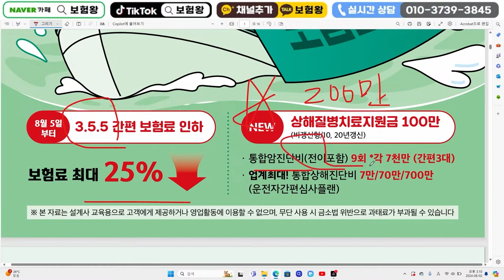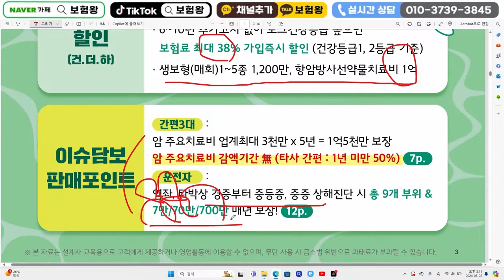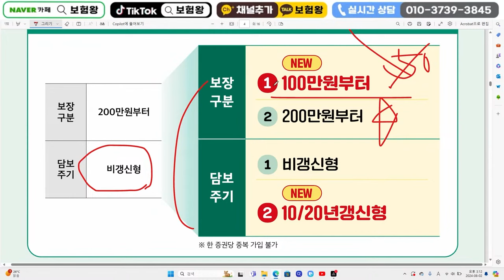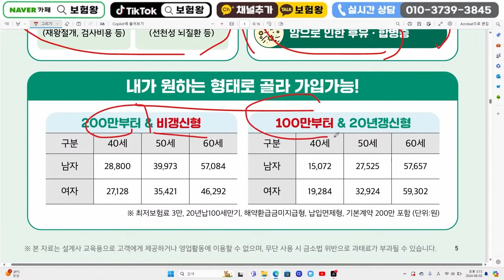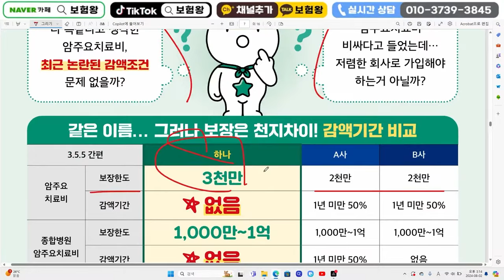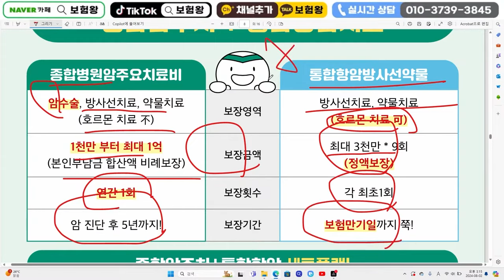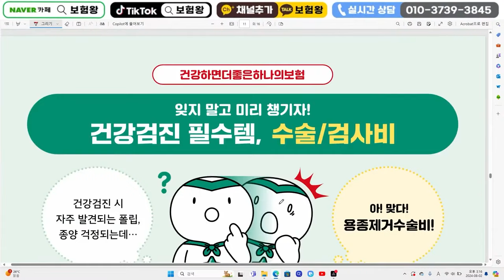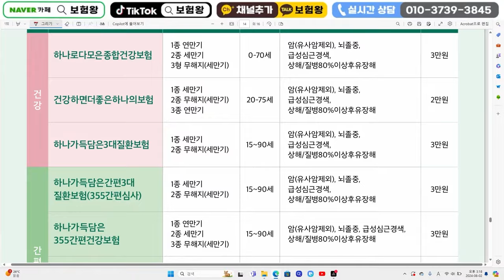8월 하나손해보험 신상품이슈!! (비갱신상질치위로금 최저1백부터~)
안녕하세요~~

8월 하나손해보험 신상품이슈안내

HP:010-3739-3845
카톡친구추가:r2an
카톡플러스친구:보험왕검색